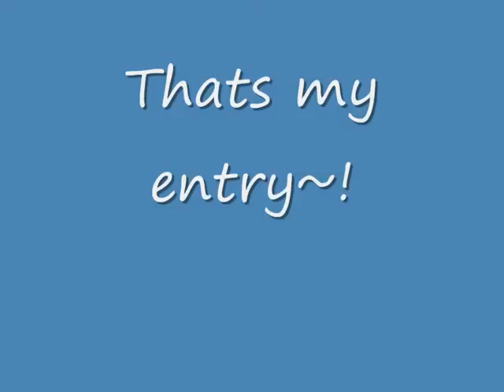Re: Another contest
Here is my drawing of crisscross =3